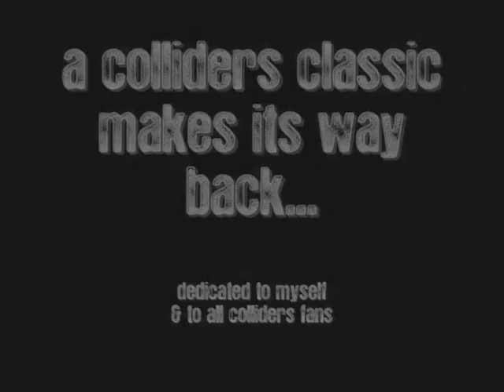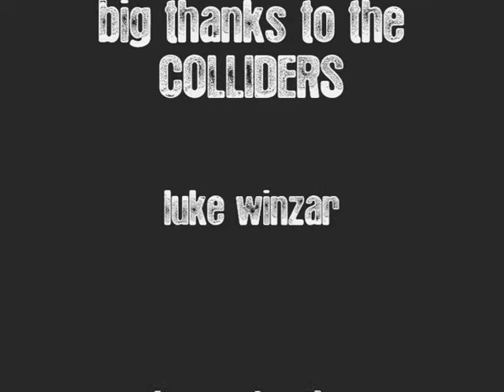Colliders - HeY hEy HeLlO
colliders rip out an awesome encore of a true classic, HeY hEy HeLlO. live at the loft, warrnambool.